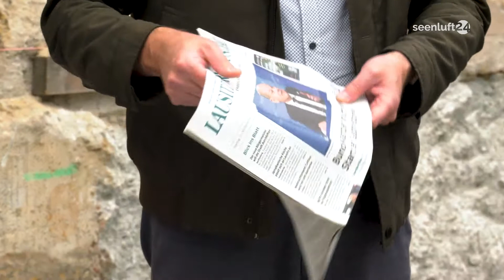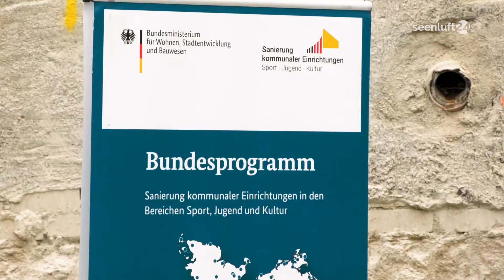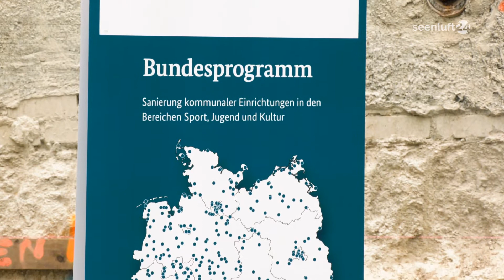Grundsteinlegung im Erlebnisbad Senftenberg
Sie ist eine der größten Baumaßnahmen in der Kreisstadt Senftenberg: die Sanierung des Senftenberger Erlebnisbades sowie der Neubau des Eingangs- und Funktionsgebäudes. Vor wenigen Tagen fand die Grundsteinlegung statt.